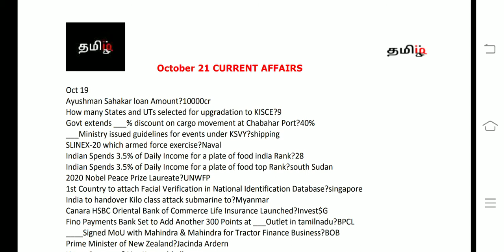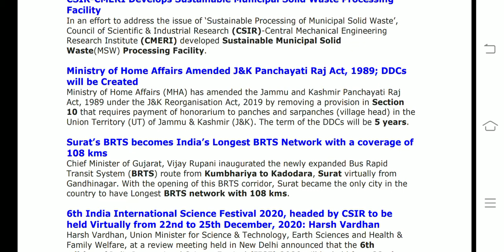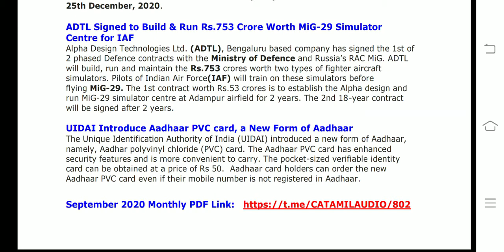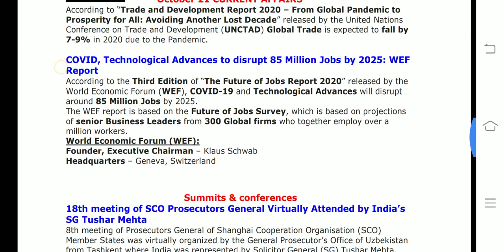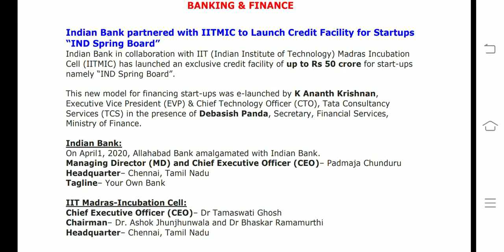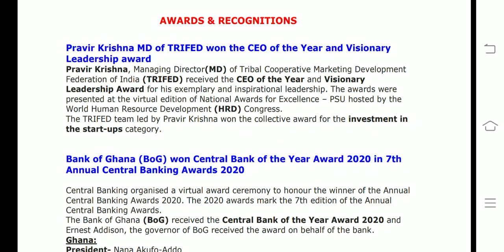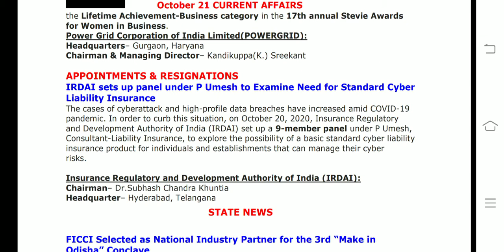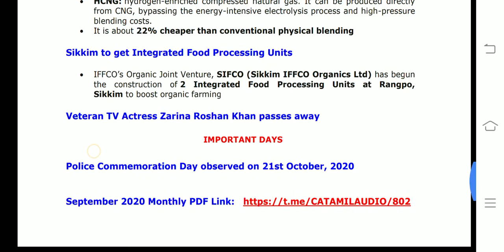OCTOBER 21 CA(tamil) RBI/SBI/IBPS2020 - tamiliq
This video covers All  current affairs of OCTOBER 21  2020

September monthly all in one pdf link

 if any suggestions feedback kindly mention in comments#tamiliq